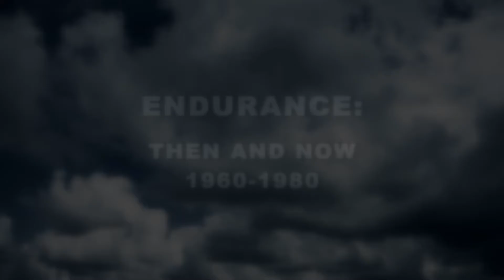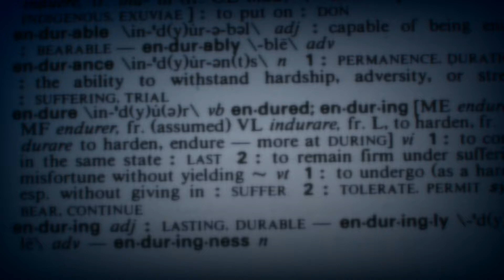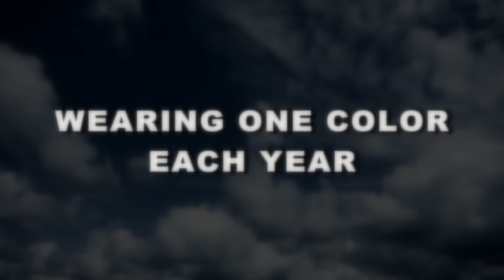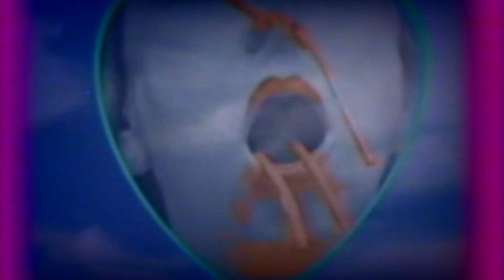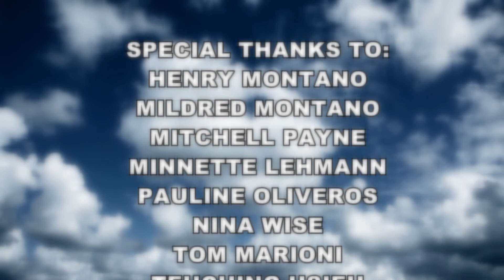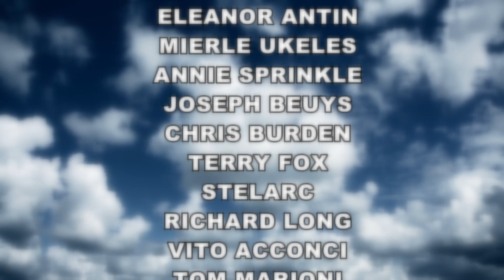ENDURANCE THEN AND NOW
This is a personal look at Endurance Art of the 60s, 70s, and 80s.